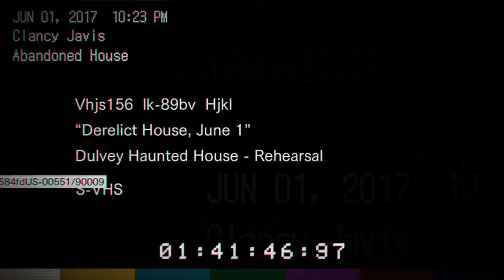Resident Evil 7 Teaser updated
I don't know if I saw a glitch, but there was a flash of an image of a girl standing on the stairs during the video tape segment.  Also the phone didn't ring and I found a basement key.